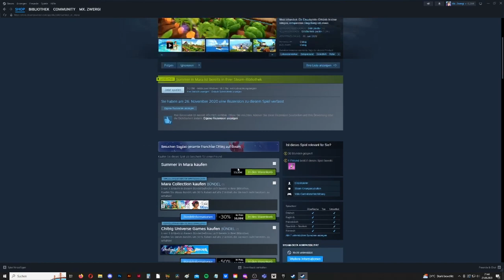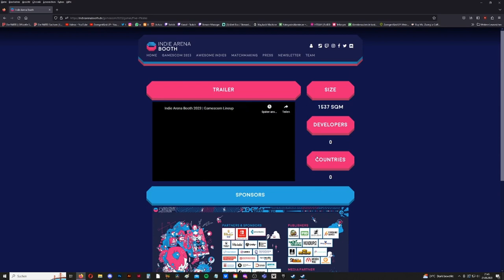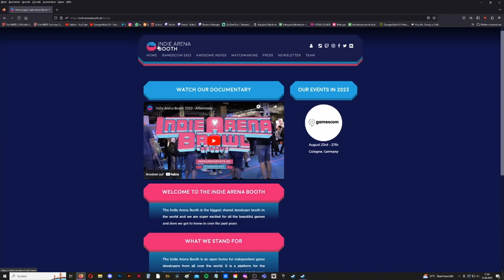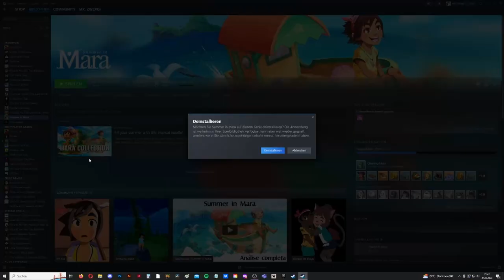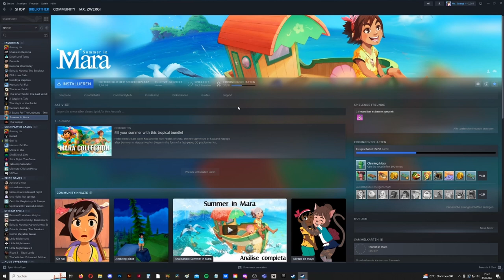SUMMER IN MARA ZwergiLive * Gamescom Warmup Special mit Koa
Summer in Mara - Gamescom Warmup Special [Streamaufzeichnung vom 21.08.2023]